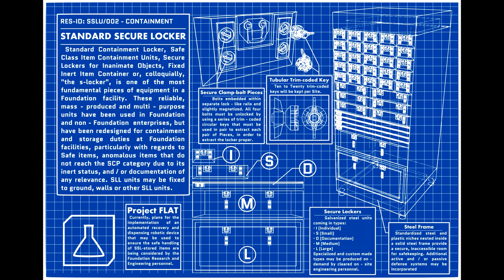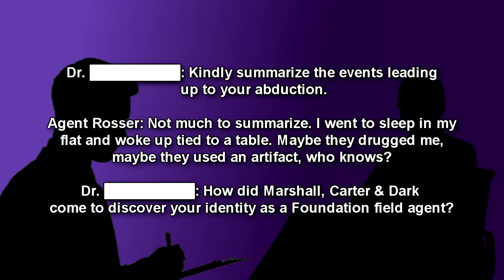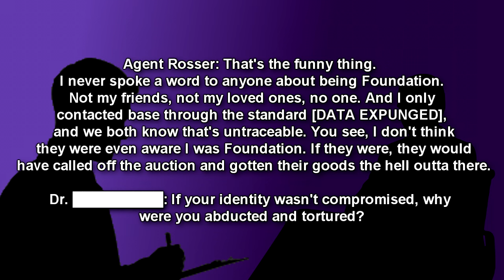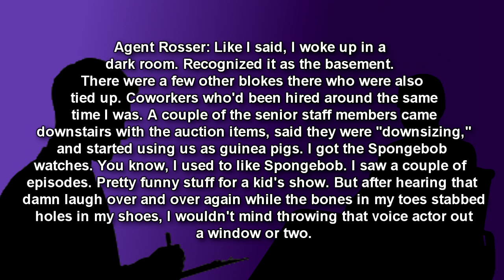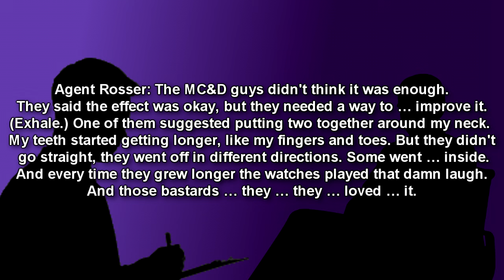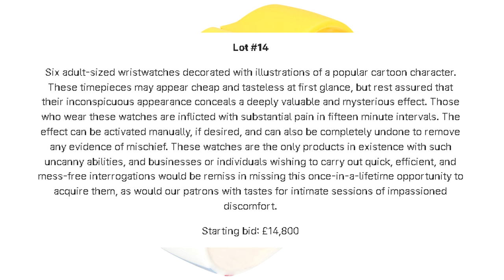SCP-1808 Spongebob Squarepants Watches (SCP Foundation Readings)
SCP-1808 is a collection of Spongebob Squarepants wristwatches that causes body horror upon the wearer everytime Spongebob does his distinct laugh, making the toes and fingers elongate. This was created by Marshall Carter and Dark as a torture device to be sold to governments and corporations.

00:00 Introduction
00:38 Description
03:02 Recovery Log
04:01 Interview Log
08:06 Addendum

If you are interested in the SCP Foundation Playing card sets presented at the endscreen by Vermillion Collection, check out the store page here!